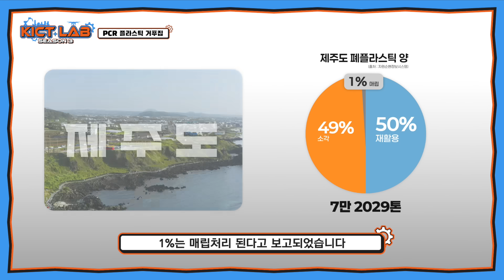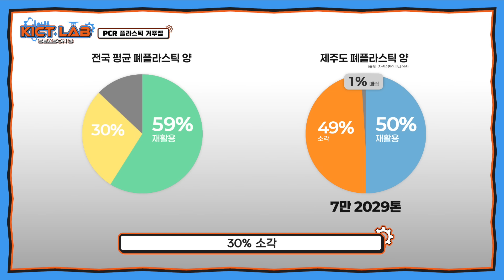[KICT LAB 시즌3] 폐플라스틱이 이곳에서 중요한 도구가 된다고?! - PCR 플라스틱 거푸집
클릭 한 번으로 쉽고 빠르게 알 수 있는 건설연 뉴스, KICT LAB 시즌 3!

오늘 소개할 주제는,
환경과 안전을 동시에 해결할 수 있는
PCR 플라스틱 거푸집입니다!

폐플라스틱 처리는 국내외를 막론하고
매우 심각하게 다뤄지는 문제인데요.
특히 제주도는 도서지역 특성상 재활용할 방법이 없어
더욱 큰 문제가 되고 있습니다.🚨

효과적인 쓰레기 처리 방법을 위해
제주도가 찾아낸 방법은 바로 '자원순환' ❗
환경 보호를 위한 노력은 건설 현장으로도 이어졌는데요,
버려진 폐플라스틱을 재활용하여 거푸집을 제작했습니다.

제주 지역의 특성에 맞춰
각각 활용에 맞는 방식으로
재활용 가능한 PCR 플라스틱 거푸집!♻️

클릭하시면 더 많은 이야기를 확인하실 수 있습니다!

\With just a click, you can quickly and easily access construction news in KICT LAB Season 3!

Today’s topic is the PCR plastic formwork,
which can solve environmental and safety issues simultaneously!

The disposal of waste plastics is a serious problem, both domestically and internationally.
In particular, Jeju Island faces even greater challenges due to its island characteristics,
making recycling options virtually nonexistent. 🚨

To find effective waste management solutions,
Jeju has discovered the method of ‘resource recycling.’ ❗
Efforts for environmental protection have also extended to construction sites,
where discarded waste plastics have been recycled to create formwork.

Designed to fit the characteristics of Jeju,
this post- consumer recycled plastic, AKA, PCR plastic formwork is customized for various applications! ♻️

Click to explore more stories!

[KICT LAB 시즌3; 2화 - 퀴즈 이벤트 ]

영상을 재밌게 보셨다면, 댓글로 퀴즈 이벤트도 참여해 보세요.
추첨을 통해 선물을 보내드립니다♥

Q. PCR 플라스틱 거푸집에서 'PCR'는 무엇의 약자일까요?
A. P□□□-C□□□□□□□ R□□□□□□□

📍참여방법
1. [KICT LAB 시즌 3 2화]를 시청한다
2. 문제 빈칸에 들어갈 정답을 댓글로 남긴다.
3. 참여링크 구글 폼에 '댓글 인증', '구독 인증' 등 질문에 맞게 입력하면 끝!

📍참여기간
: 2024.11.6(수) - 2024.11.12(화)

📍당첨자발표
: 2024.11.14(목) 해당 영상 더보기란과 커뮤니티에 발표!

📍이벤트상품
: [굽네치킨] 트리플포테이토피자+콜라1.25L (10명)

※ 본 이벤트는 [KICT LAB 시즌3; 2화] 영상 댓글에서만 참여가 가능합니다.